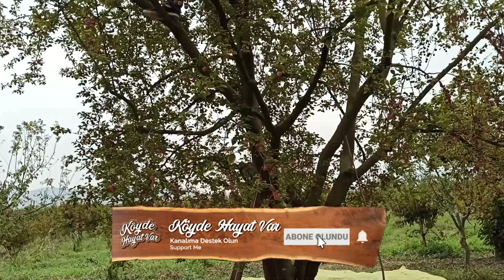Tarlada Sıcacık Bulgurlu Erişte Yanına Kışlık Erik Hoşafı Yapımı - Erik Budaması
Zile tıklayıp bildirimleri de açarsanız yeni videolardan haberdar olursunuz :)